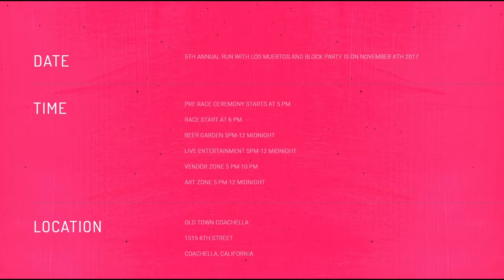Councilmember Mark Carnevale - 5K with Los Muertos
Councilmember Mark Carnevale discusses the 5K with Los Muertos and places a ceremonial medallion on a relay runner in front of City Hall in Cathedral City.  The relay was in preparation for the 5K with Los Muertos race in Coachella on November 4th.